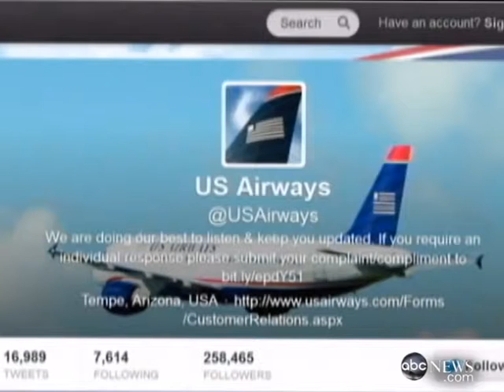AGJENSIA AMERIKANE E FLUTURIMEVE NDALON AVIONET E PASAGJEREVE MBI SIRI LAJM